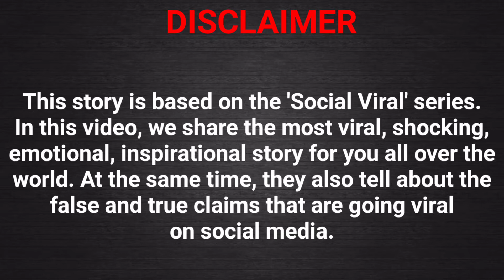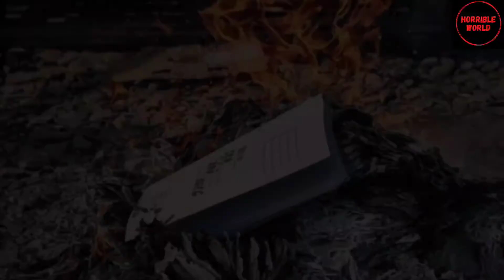The Russian Sleep Experiment : A Creepypasta Story | Horrible World Specials E1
Hey guys here I have brought something new for you all.

The Russian Sleep Experiment

It was one of the most dangerous experiment carried out by the soviet union in 1940 with the 5 soldiers of opponent army but later out this experiment resulted in a very bad condition.

This is Episode 1 of Horrible World Specials.
Horrible World specials is a series where we tell you about some most unique videos!

Horrible World
Russian sleep experiment
horrible world